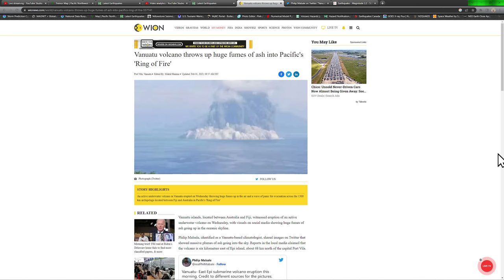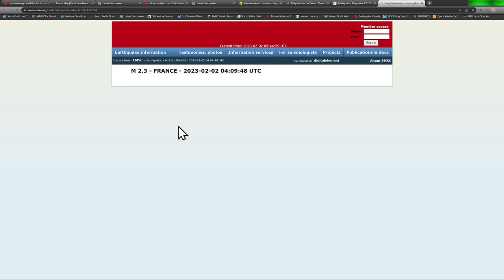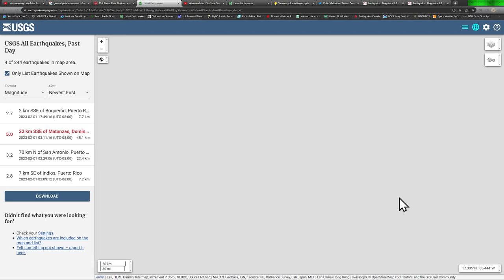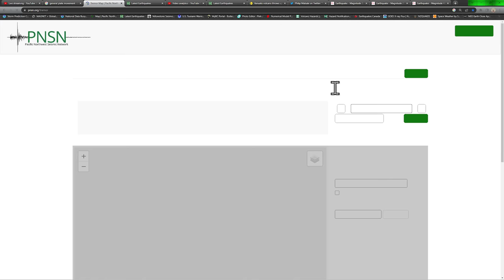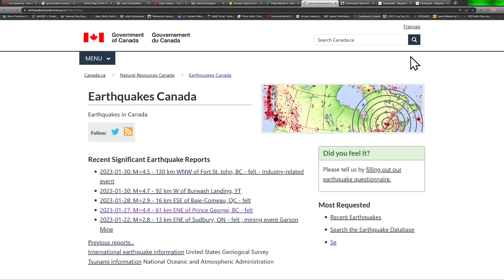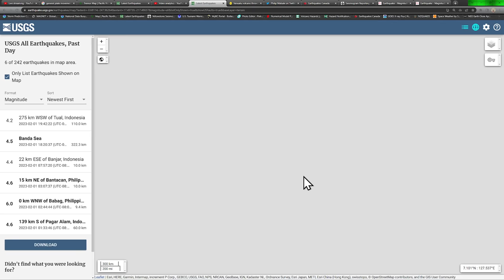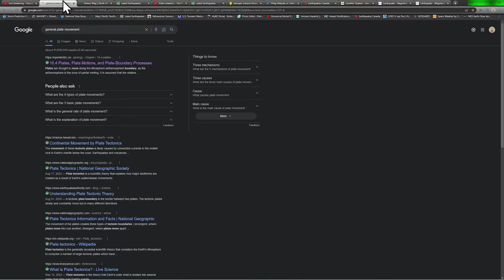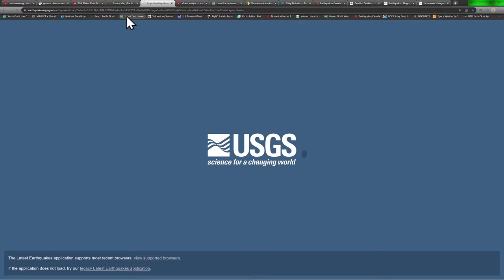Under Water volcano Vanuatu region. West Coast earthquake update. Wednesday night 2/1/2023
Vanuatu islands, located between Australia and Fiji, witnessed eruption of an active underwater volcano on Wednesday, with visuals on social media showing huge fumes of ash going up in the oceanic skyline.

Philip Malsale, identified as a Vanuatu-based climatologist, shared images on Twitter that showed massive plumes of ash going into the sky. Reports in the local media claimed that the volcano is six kilometres east of Epi island, about 68 km north of the capital Port Vila.

Solarham.net